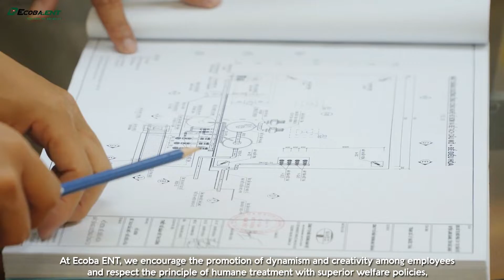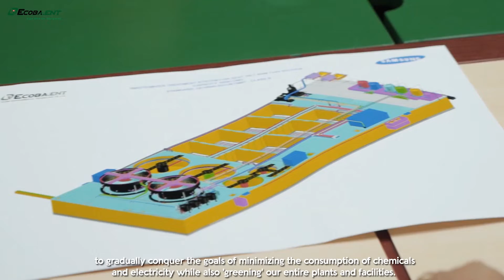ECOBA ENT - Nơi lan tỏa hạnh phúc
Những thước phim được lưu lại những hoạt động nổi bật của Ecoba ENT trong những năm qua.

Ecoba ENT - ngôi nhà thứ 2, nơi tập thể cán bộ nhân viên được gắn bó, làm việc, cống hiến và cùng nhau chia sẻ mỗi ngày.

Ecoba ENT - nơi mỗi thành viên được khám phá, rèn luyện năng lực chuyên môn qua những thử thách trong công việc, rèn luyện thể dục thể lực, trí tuệ qua mỗi phong trào thể dục thể thao, các hoạt động xã hội, hoạt động vui chơi mỗi dịp nghỉ lễ...

Và hơn hết là nơi mà mỗi thành viên được chứng kiến và tự hào về những công trình đã hoàn thành mang lại giá trị trong tương lai
.để rồi ECOBA ENT - xứng đáng là nơi LAN TỎA HẠNH PHÚC.

Ecoba ENT là nhà thầu có nhiều năm kinh nghiệm trong lĩnh vực xử lý nước thải, xử lý nước cấp. Chúng tôi đã thực hiện hàng trăm công trình trên khắp cả nước với đa dạng các loại nước thải và công nghệ xử lý.
Ecoba ENT đã thực hiện nhiều công trình lớn như Nhà máy xử lý nước thải Yên Sở (với công suất xử lý 200.000m3 một ngày đêm), nhà máy xử lý nước thải Hồ Bảy Mẫu, khu đô thị Ciputra, hệ thống xử lý nước thải nhà máy Samsung Thái Nguyên, nhà máy Panasonic.. và các công trình xử lý nước thải của PepsiCo, Vingroup, SunGroup, tập đoàn FLC, tập đoàn Hòa Phát, Viglacera…
Ngoài ra, Ecoba ENT còn là đối tác đáp ứng tốt các tiêu chí về tiến độ, chất lượng, thẩm mỹ và hiệu quả kinh tế cho các khách hàng khó tính đến từ Nhật Bản, Hàn Quốc, Singapore, Indonesia, Malaysia, Thái Lan…

* Các lĩnh vực hoạt động của Ecoba ENT
- Xử lý nước thải
- Xử lý nước cấp
- Dịch vụ vận hành và bảo trì (O&M Services)

Đầu tư cho môi trường chính là đầu tư cho sự phát triển bền vững của Doanh nghiệp. Hãy liên hệ với Ecoba ENT qua số hotline 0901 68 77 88 / 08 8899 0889 / 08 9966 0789 để cùng chúng tôi lựa chọn và đầu tư cho phương án xử lý nước thải tối ưu nhất, đồng hành cùng sự phát triển trường tồn của mỗi doanh nghiệp.

• Hotline tư vấn: 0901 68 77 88 / 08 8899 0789 / 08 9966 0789
• Dịch vụ O&M: 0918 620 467